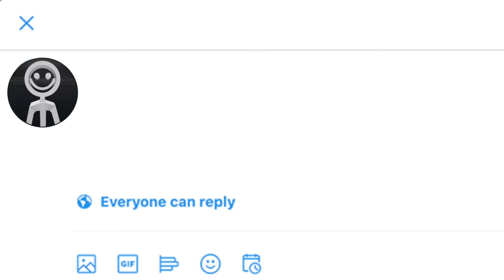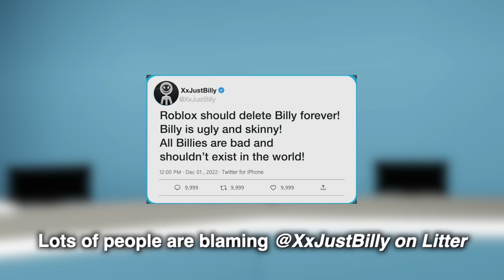CIA Bring Back Billy in Brookhaven 🏡RP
YAYYY Billy is Back!!! Watch till the end for special guests!😉